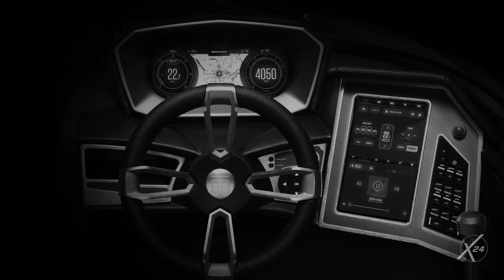2021 MasterCraft X24 | Product Review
Named most innovative product by the National Marine Manufacturers Association, the X24 is the award-winning master of surf. With the GEN2 Surf System and 4,300 pounds of ballast, you’ll be blown away at how easy it is to dial in epic waves and wakes. Enjoy optional surf assist options like the Switchback Ballast Tank and Fast Fill Ballast System. No matter who’s surfing, the X24 ensures maximum fun.